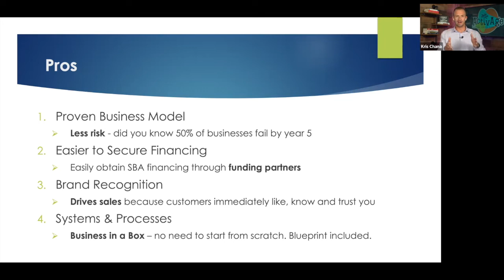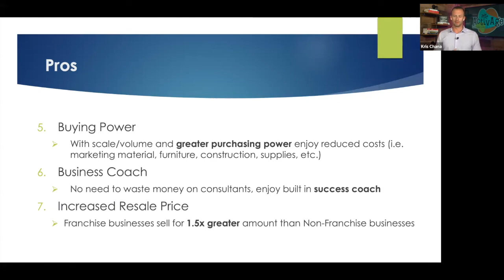Benefits of Franchising | Adult Day Care Entrepreneur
Are you on the fence about entering a franchise?

Watch now to learn about the benefits of franchising!

Join us weekly as we help inspire the next generation of senior care entrepreneurs!